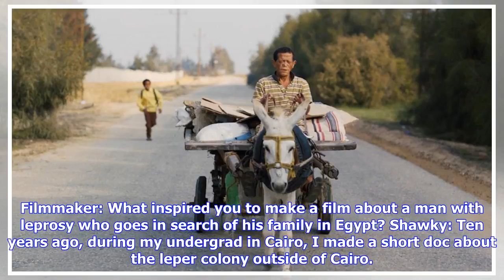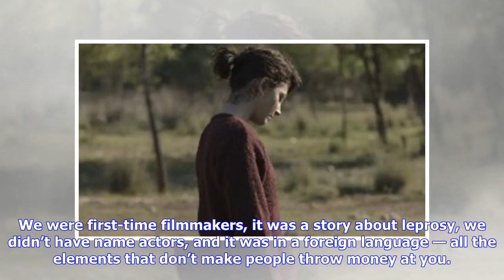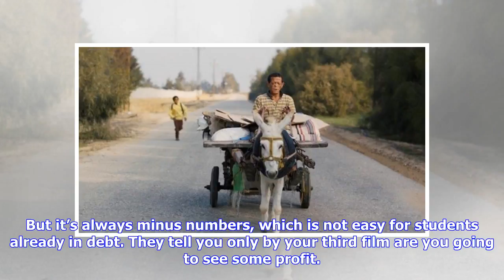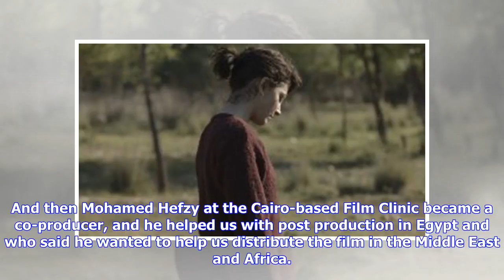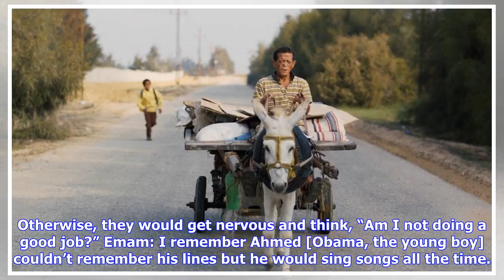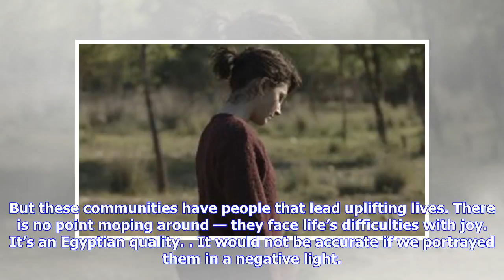Breaking News | From NYU to Cannes: Egyptian Filmmakers A.B. Shawky and Dina Emam on Their Debut Fe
Breaking News | From NYU to Cannes: Egyptian Filmmakers A.B. Shawky and Dina Emam on Their Debut Feature, the Competition Title Yomeddine

Yomeddine Egyptian writer/director Abu Bakr (A.B.) Shawky and his filmmaking and real-life partner Egyptian producer Dina Emam made an impact weeks before their first feature, Yomeddine, even screened in Cannes. Theirs is the rare first-time feature to screen in what is most certainly the most prestigious launchpad for any movie: the festival’s Main Competition. Meaning “Day of Judgment” in Arabic, the film centers around a man with leprosy (Rady Gamal, “Beshay”) who goes in search of his family...